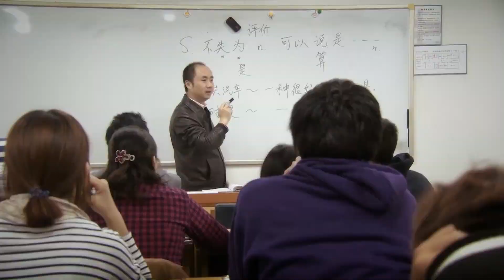Martin Jacques: China's rise to power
Author Martin Jacques offers insight on China's relationship with the U.S. and the rest of the Western world.